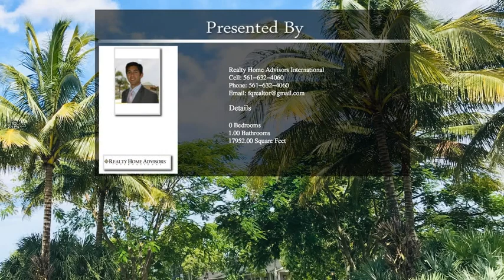5110 S Shore Boulevard Wellington FL 33449